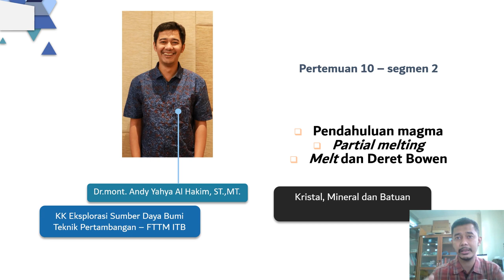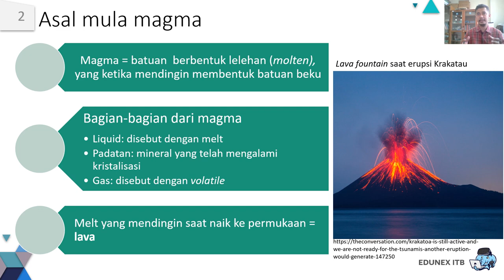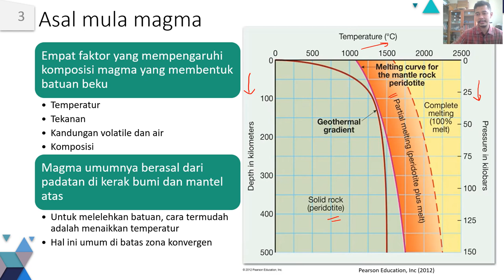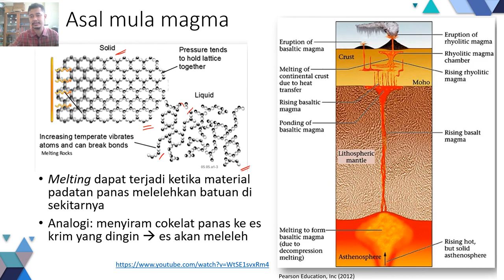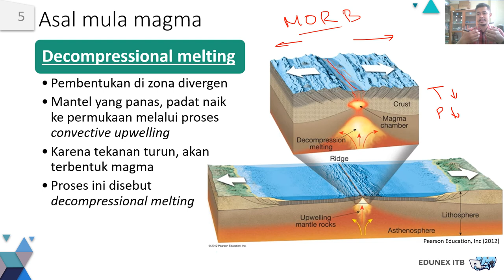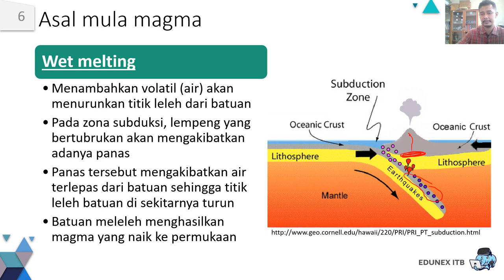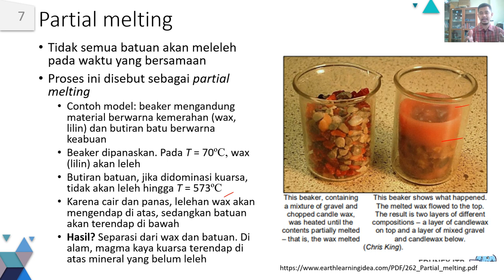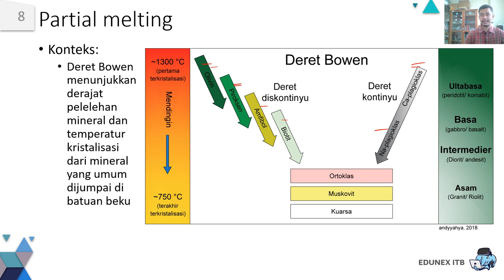Materi Minggu ke-10 Segmen 2 - Pembentukan magma, partial melting dan deret Bowen